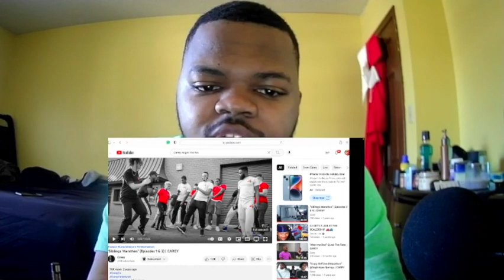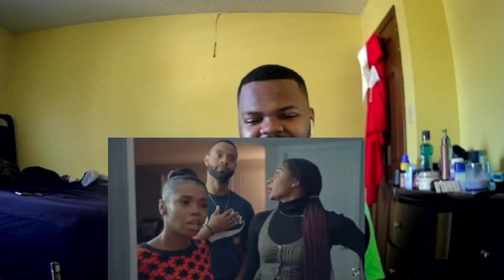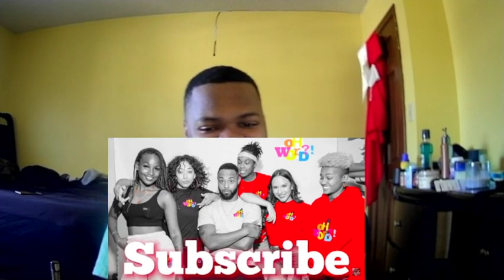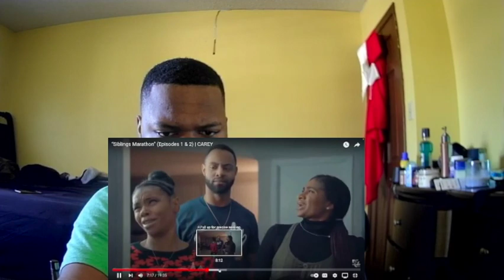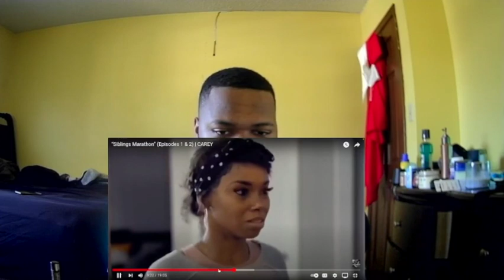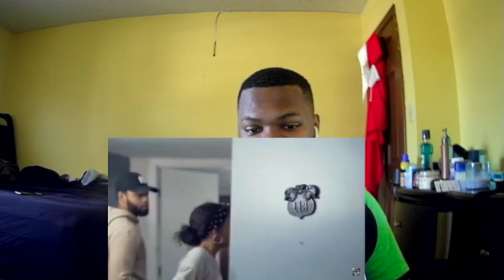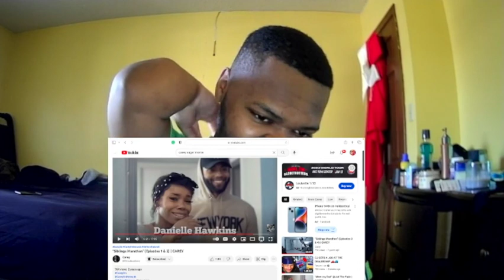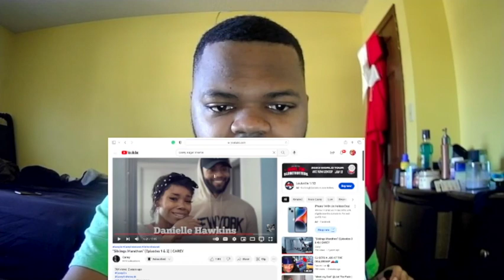“Siblings Episodes 1 & 2 | CAREY SnowBunny Got that Gawth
Original video 1&2

WORK. REPEAT. KONQUER. SUCCEED